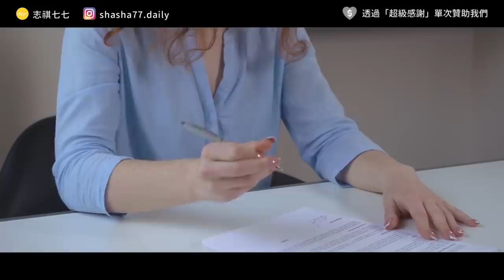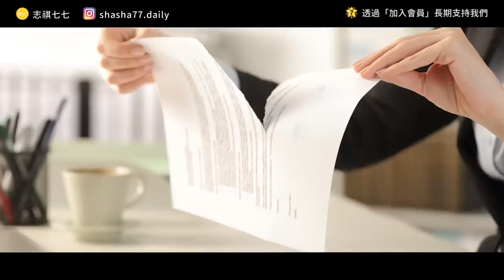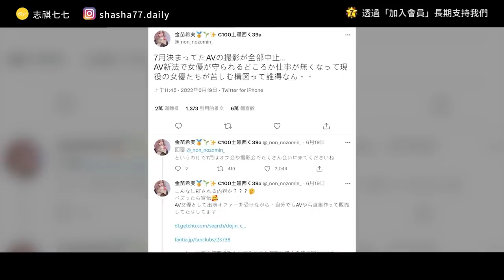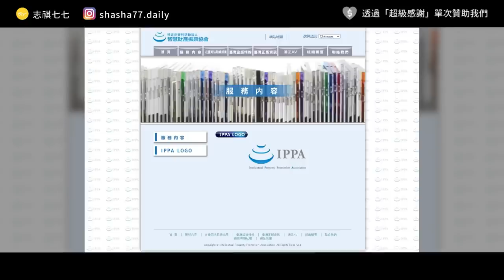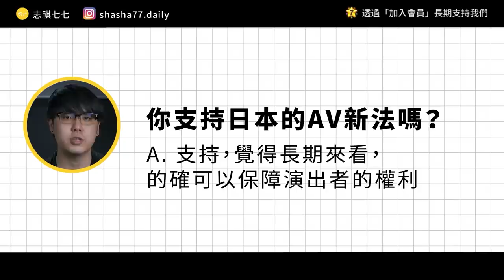🔞想要保護女優，卻害女優失業？日本超嚴苛「AV 新法」為何評價兩極？｜志祺七七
本集廣告與「台灣犬貓公益血庫推動協會」合作播出

【 台灣貓狗公益透明血庫計畫，公益募資正式上線】

改善貓狗權益，急難用血更安心！

✓ 建立公益血庫實驗室，檢驗並提供友善血液
✓與外部流浪動物單位合作，還給血犬血貓人道對待

讓你我一起，改善台灣犬貓血液剝削現況

本集節目內容由志祺七七頻道製作，不代表「台灣犬貓公益血庫推動協會」立場。

各節重點：
00:00 開頭
00:57 【臺灣犬貓公益血庫推動協會】
01:46 什麼是「AV新法」？
03:02 敲詐型ＡＶ盛行？
04:13 立法迫在眉睫？
04:59 支持新法的聲音
05:42 反對救濟法的聲音：傷害產業
06:53 反對新法的聲音：多此一舉
08:02 「海外無修正」趁勢崛起？
08:49 我們的觀點
10:17 問題
10:33 結尾

【 製作團隊 】

｜企劃：Wei
｜腳本：Wei
｜編輯：土龍
｜剪輯後製：范范
｜剪輯助理：珊珊
｜演出：志祺

→日本AV新法被批本末倒置女優都反對　AV達人：未來或剩一類片可看：
→被遺忘的報導：日本敲詐型AV出演，後來呢？
→日本女高中生拍A片將於4月解禁　民間憂心：誘騙強拍將更氾濫！
→敲詐型AV出演，受害前日本主播的血淚現身！
→再也不能色色？日本「AV新法」的被害者救濟與產業衝擊之亂：
→強逼少女拍片案》日本AV片商協會IPPA道歉：會檢討改進：

【 延伸閱讀 】

🥁 七七仔們如果想寄東西關懷七七團隊與志祺，傳送門如下：
106台北市大安區羅斯福路二段111號8樓